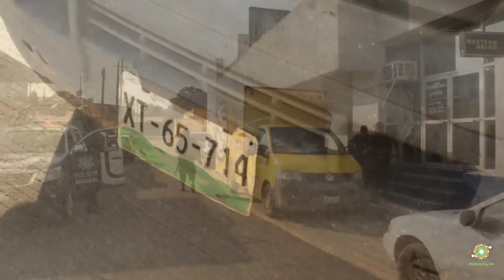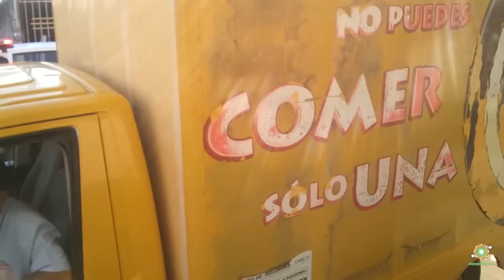Violento asalto a camioneta de la empresa Sabritas